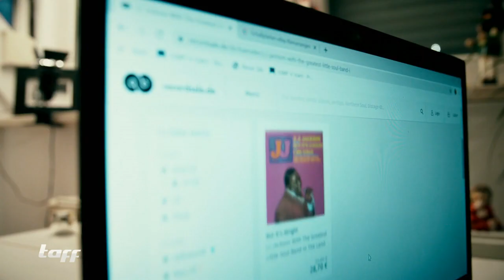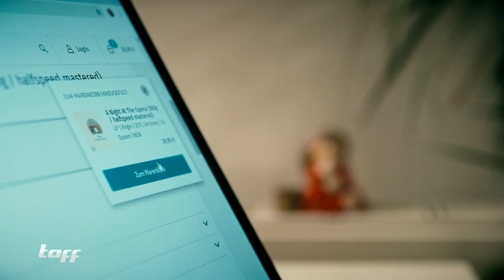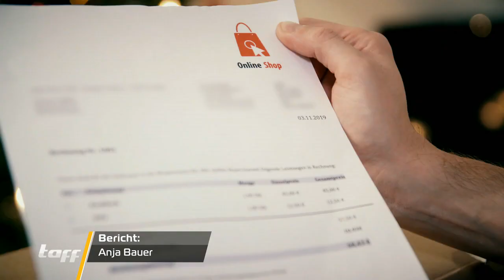Geschenk zu spät geliefert? DIESE Rechte hat man beim Weihnachtsshopping! | taff | ProSieben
Weihnachten rückt näher und somit steigt bei Vielen der Geschenkestress. Rund ein Drittel der Deutschen bestellen ihre Präsente deshalb inzwischen online. Doch welche Rechte hat man beim Weihachtsshopping?